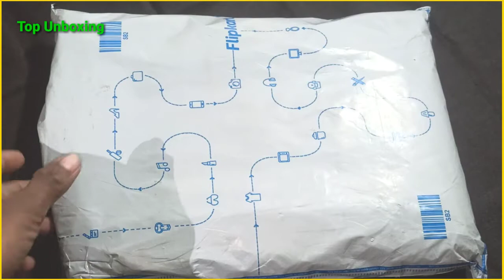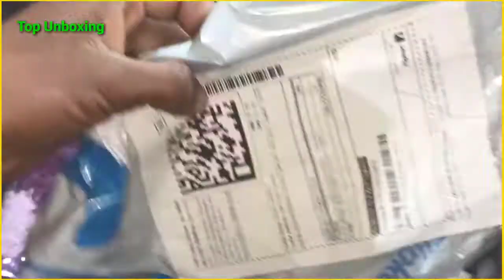Door mat Unboxing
New